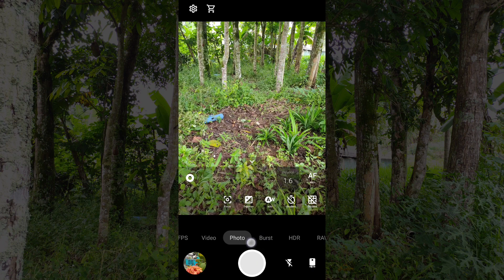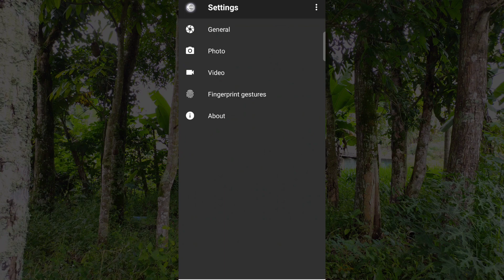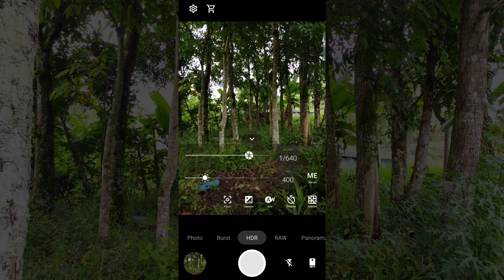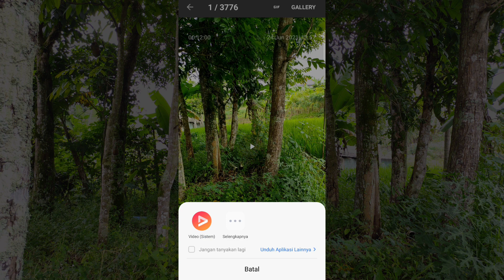Aplikasi Kamera DSLR Android Fokus Terbaik 2021 | Apk Pootej Kamera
✓ Tested Apk on HP : Realme 5 Pro
✓ Chepset : Snap Dragon
✓ Android 10

Nama aplikasi : Pootej Camera
✓ Link Aplikasi :

*Note : ISO dan Speed Shooter Tergantung Kamera API dan Bawaan Kamera